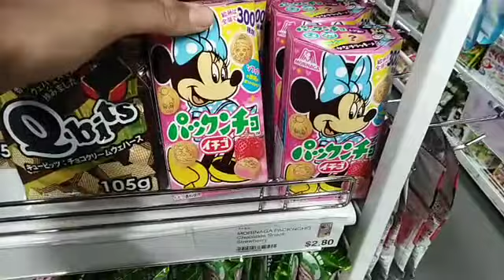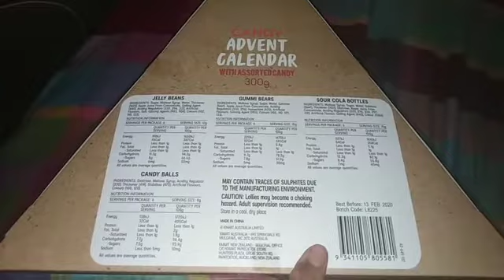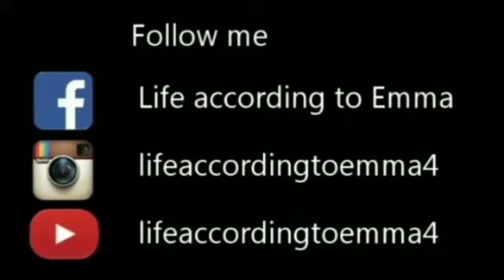Christmas video 3 2018-Dasio for the first time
A very hot day, we hit the shops to cool down.

Filmed:3/12
Camera :huawei nova 2 lite
Editor :cyberlink power director mobile
Definition :SD

Stores featured in this video .